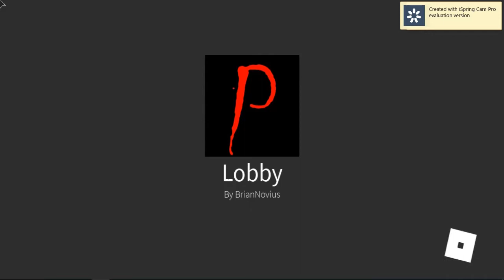Kawan makan kawan :/ - Paranormica with Cup and Liza [Roblox Malaysia]